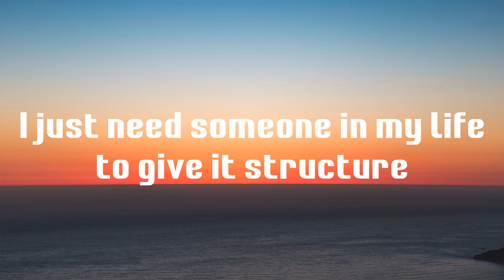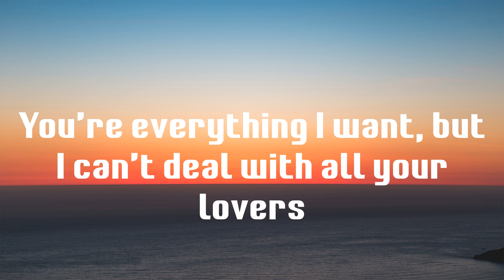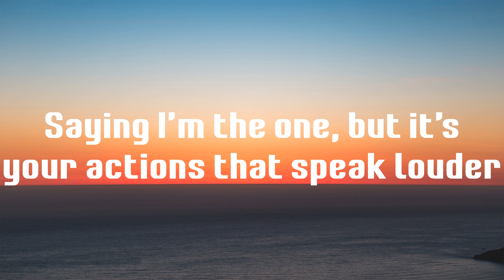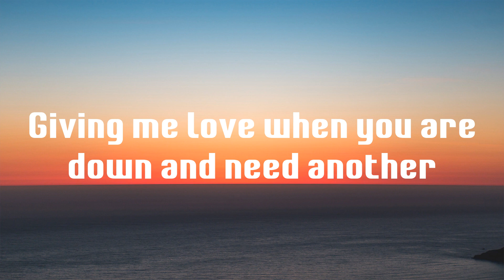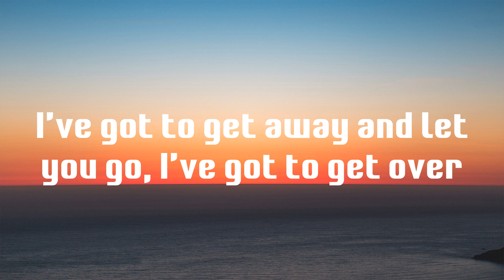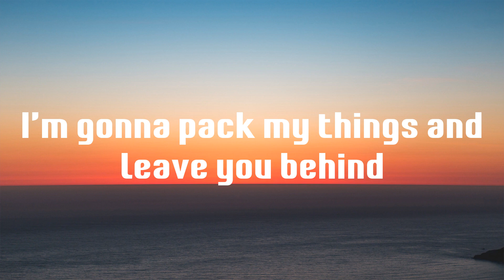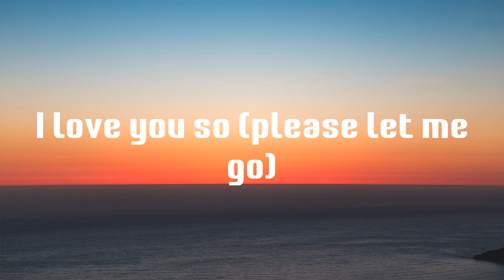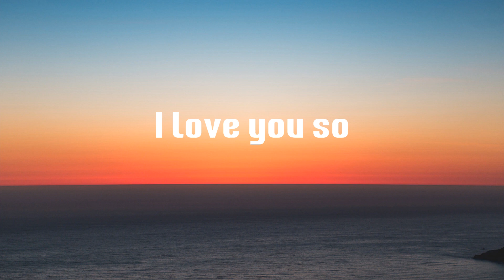I Love You So - The Walters (Lyrics)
Lyrics I Love You So - The Walters